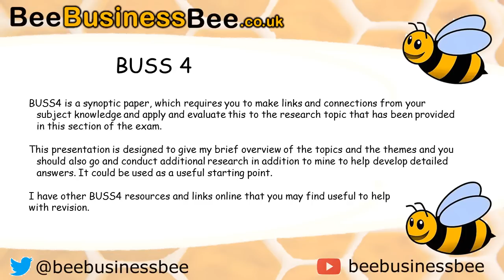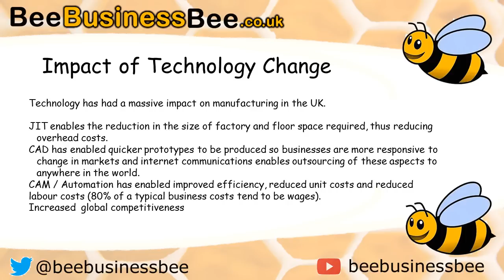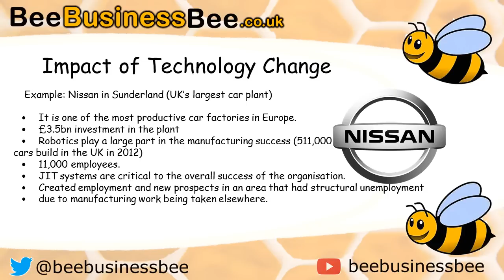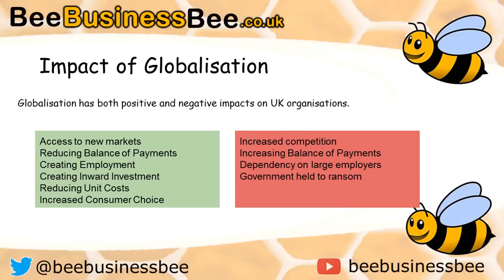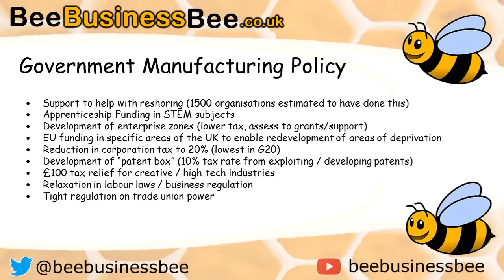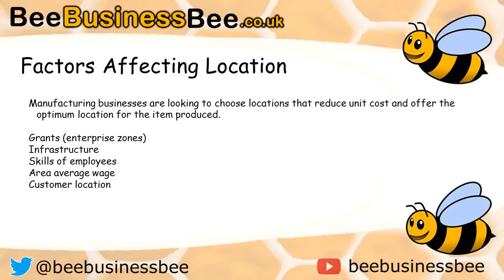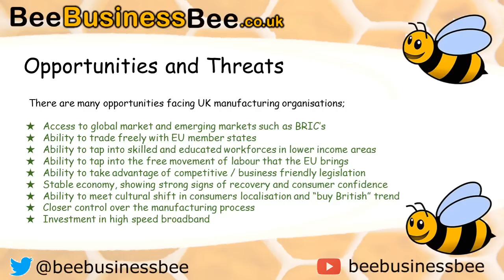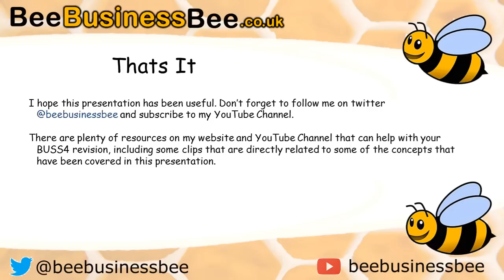BUSS4 2015 UK Manufacturing Research Topic (BeeBusinessBee Resource)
This BeeBusinessBee video looks at the AQA BUSS4 2015 research theme of manufacturing in the UK. This presentation has been designed to be a useful quick resource for introducing the topic and encouraging some of the synoptic links between the Business Studies content.

You can find additional resources for all business studies courses online at;